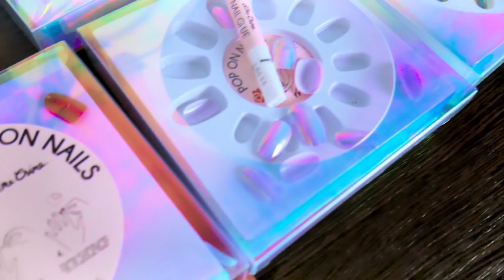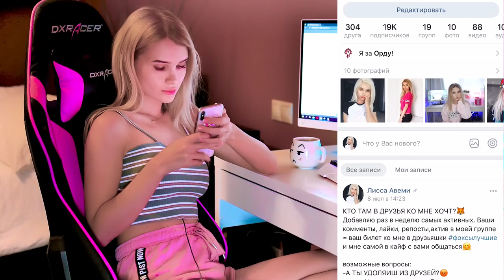Мой вечер с подругой | Лисса и Тилльняшка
Сегодня я  и Тилльняшка вместе проводим мой вечер. Моя рутина.Мой бьюти вечер. Очень смешное и интересное видео с подругой